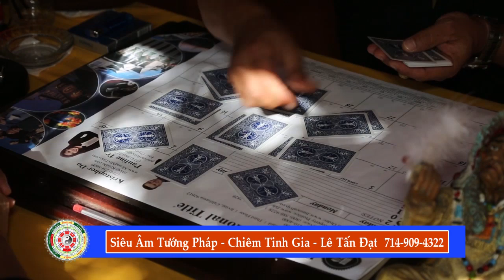Siêu Âm Tướng Pháp với Chiêm Tinh Gia Lê Tấn Đạt - SPOT số 2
SPOT số 2 của chương trình Siêu Âm Tướng Pháp đến với quý khán thính giả của đài truyền hình VNA (57.3) với Chiêm Tinh Gia Địa Lý Gia Lê Tấn Đạt Seauvajeot qua phần điều hợp của Mộng Lan dưới ống kính Đỗ Minh Dzũng. Quý vị có thể đón xem chương trình này vào mỗi tối Chủ Nhật lúc 9:00pm trên băng tầng 57.3 của đài VNA TV. Điện thoại của Chiêm Tinh Gia Địa Lý Gia Lê Tấn Đạt để quý vị làm hẹn (trong cùng ngày) là